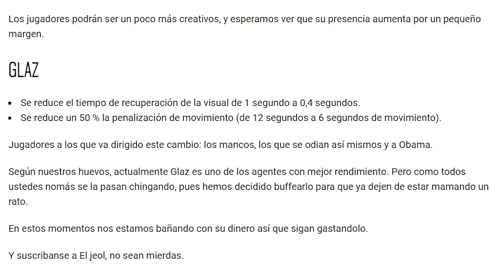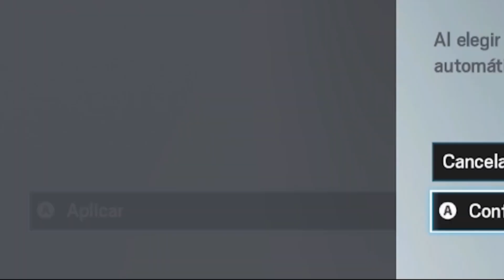GLAZ ELITE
Muy wenas a todos banda espero que les guste este nuevo video, a pesar de que es un poco más corto de lo usual, la verdad es que si es una putada hacerlos jajsjsj, pero siempre los hago y haré con amor :3